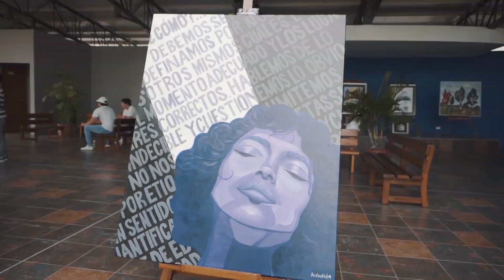Canción - Hoy más que nunca somos MTN